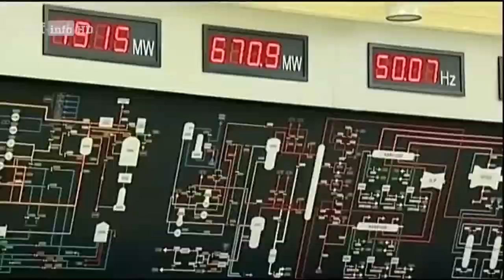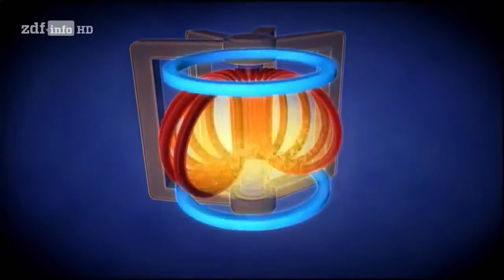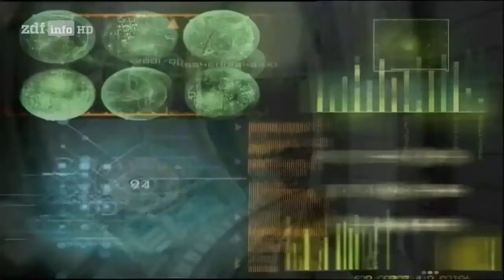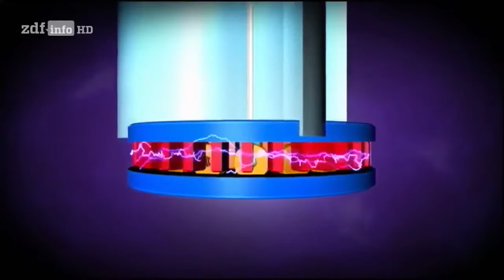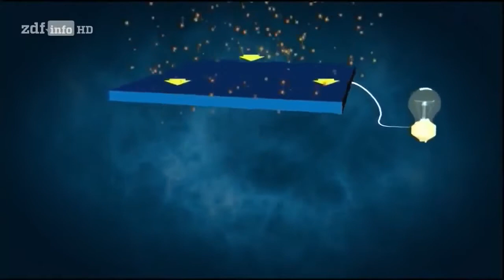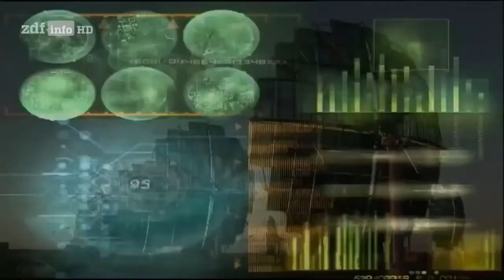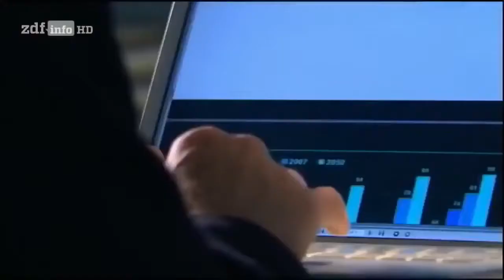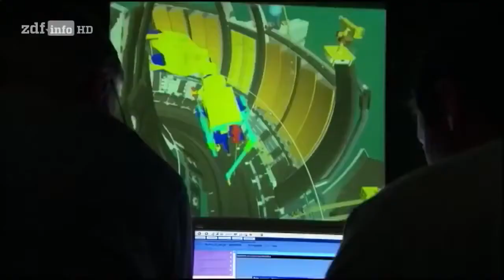City of Future - Die modernste Stadt der Welt - Dokumentation 2019 HD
Die Zukunft hält viele spannende und geniale Dinge für uns bereit, die uns das Leben erleichtern und fantastisches können. Werfen sie einen Blick auf die bis jetzt, modernste Stadt der Welt..

Quelle: Planeta Dokumentaria